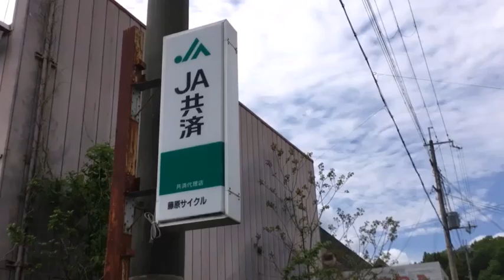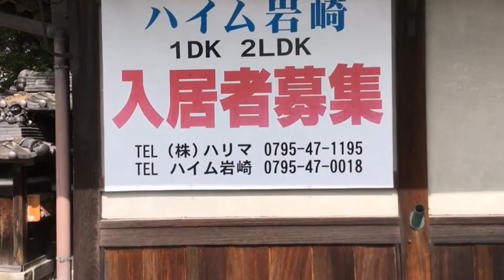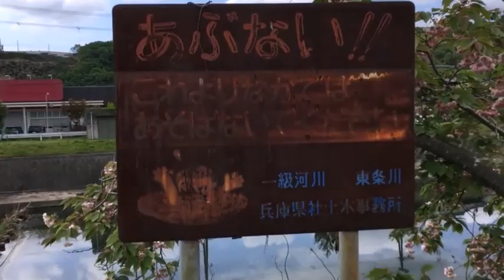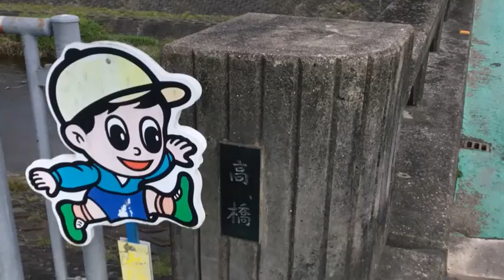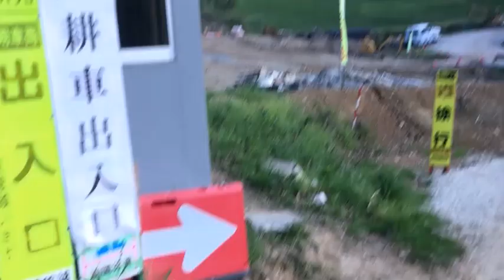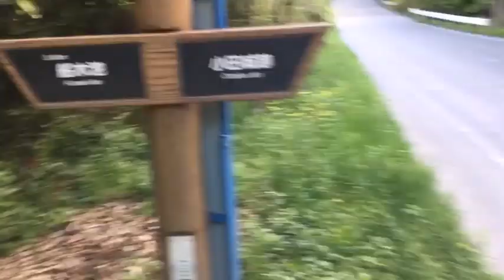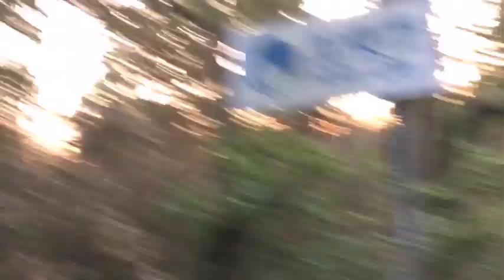河川水門開閉式ダム発電加古川編上流、大川瀬ダムから東条湖（鴨川ダム）東条川から加古川近辺まで撮影２。ナンバーの無い不法投棄の車や、解体対象の建物も有りますので行政が対応して下さい。説明欄有り重要。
動画で話している通りにして下さい。この近辺でも建設業界に仕事が無いからしなくても良い仕事、」建設をしています。例：神戸市北区神戸電鉄岡場駅のバスロータリーなどの工事や新しい物流センターの建設、西宮北部に阪神流通センターが有るのに造っている。人口は粟井啓介が生まれる１９７７年前から少子化。現在はその頃のと比べると年々生まれて来る男性と女性は減っていて１９７７年頃と比べると半分ぐらいまでになっています。物流センターに大して仕事が無いのに必要な訳が無い。（これは日本中で行われているようです。無駄に石油などが消費されますので直ぐに辞めさせてください）老朽化した家屋を解体させてそこへ生ゴミだけを捨てる貯蔵庫を設置してメタンガス抽出装置を設置。天然ガスなど２０２２年の国連のデータで残り４９年分しかなく、早急に対応しなければ手遅れになります。天然ガスの７割は石油の揮発した物で、昔は石油の技術的採掘可能埋蔵量は８０年、１９８８年頃で６９年、２０１１年で５９年、２０２２年で５４年、最後の最後まで売ってくれるわけが有りません。エネルギーが輸入出来なくれば食料の供給は止まり日本人のほとんどの人は死にます。尚、一軒家も集合住宅も造り過ぎて余っています。元々人口１億２千万人の話は朝鮮半島（北朝鮮と韓国）と台湾と満州国を併合していた時の人口で、今の日本の国境内には４０００万人程しかいません。神戸市中央区も兵庫区も他の場所、都道府県どこも同じです。ビルを造り過ぎています。全部止めて下さい。仕事の絶対数を考えると８０歳ぐらいまで生活出来る中古物件を買う方が無難です。年金を２０００万円かけて６０歳からか６５歳からの支給で一月１５万円です。男性で年金受取額が一月１５万円以上は５０％程、女性は３０％程です。これが現実です。家は作る必要が有りません。生ゴミ貯蔵庫は日本全国数万カ所作るのと解体対象建物を解体してそれを仕事として下さい。余計なエネルギーの消費をずっとやられています。これは２６年前から決まっていた事です。有馬警察署の人達も知っていたはずですよ！TV局のアナウンサーも、一部の国会議員も！自分達の金稼ぎばかり考えるからこうなるんです。全員エネルギーの残存量問題を軸にして動く事！解決方法、つまりしなければならない事は私のホームページ粟井啓介の履歴の５８番に記載しています。
９７番の地震についてなど重要な物が多いです。音楽関係も私のホームページから見れます。YouTubeは広告有なら無料。広告無しなら一月現在は１０００円です。